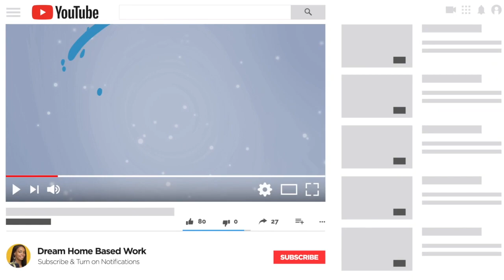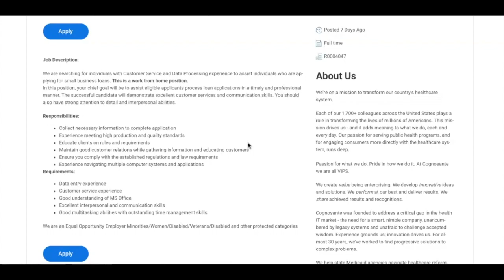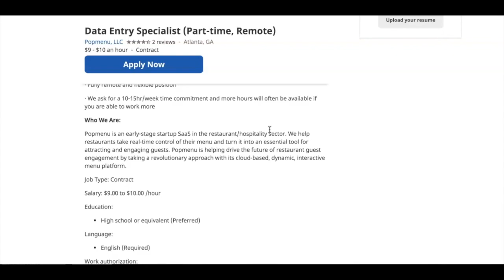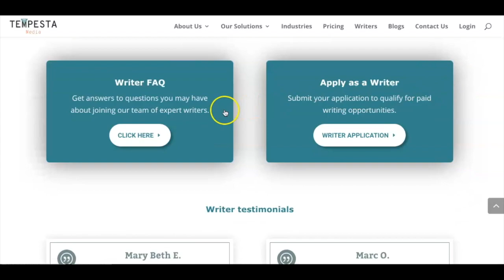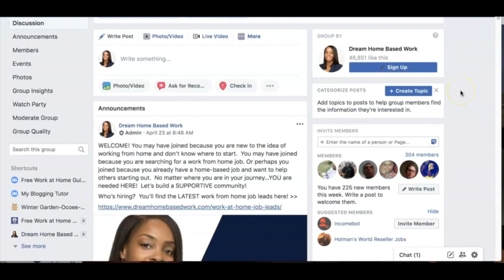3 Remote Work from Home Jobs Hiring NOW ( Earn Up To $17/hr)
Hello Everyone! In today's video, I'll share 3 new work at home openings for Data Entry, Customer Service, and Writers.